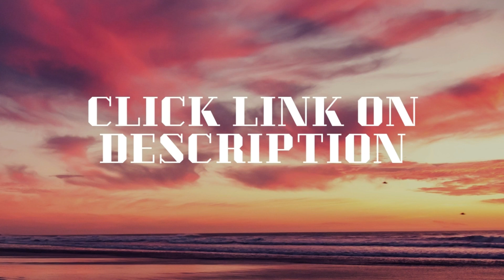5 New Cool Gadgets on Amazon,Amazing Gadgets 2019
DESCRIPTION:

MUSE THE BRAIN
SCANING HEAD BAND

ICE ORB FLOSTING WIRELSS
PORTABLE SPEAKER

SEGWAY MINI PRO